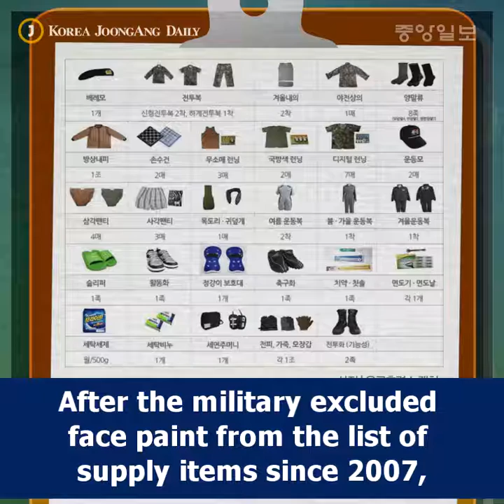PX face paint filled with toxic substances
The camouflage face paint sold by the Korean military reportedly includes 12 toxic substances that could irritate soldiers’ skin and cause allergies.